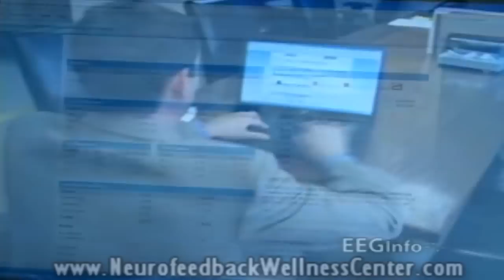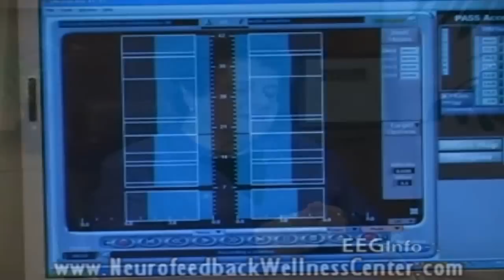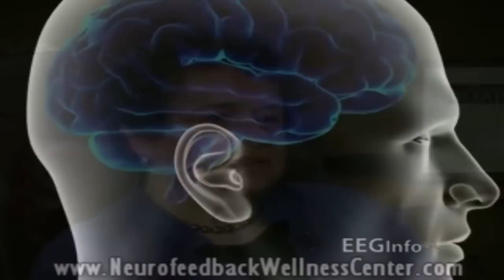Woodlands Neurofeedback presents Peak Performance.- Running, Golf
presents a video on EEG-Biofeedback (Neurofeedback) and Peak Performance. Increase your athletic abilities using neurofeedback.  The video covers running and business, but can improve areas of Golf, swimming, tennis, and many other areas.

 (Produced by EEGInfo).

Learn how self-regulation training allows the system (the central nervous system) to function better.

Applications: ADD, ADHD, Autism, Migraines, Chronic Pain, Peak Performance, Insomnia, Focus, Children & Adults.

Or